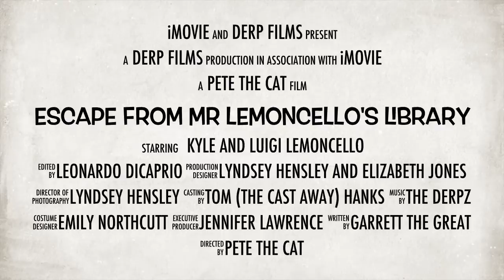Escape from Mr. Lemoncello's Library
Created and directed by Garrett using iMovie for iPad. This book trailer is for the popular novel by Chris Grabenstein.